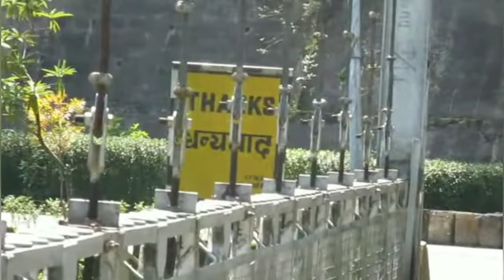Singshore bridge pelling/Asia second highest bridge in india/singshore bridge pelling/Abinash Routh